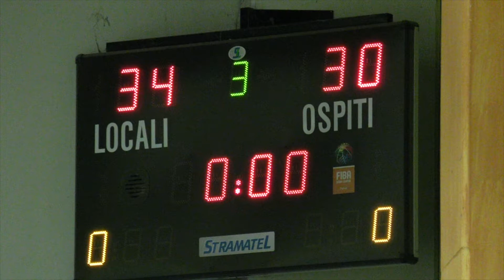BASKET: Lugo si prepara al campionato di B, l'obiettivo è la salvezza | VIDEO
E' una Lugo piuttosto trasformata e molto ringiovanita quella che tra meno di un mese prenderà parte al campionato di Serie B nel girone B. A disposizione di coach Gianluigi Galetti 16 giocatori, compreso Seravalli che è rientrato da un grave infortunio come quello della rottura del tendine d'Achille. Sarà una stagione lunga e ricca di ostacoli: nei 4 gironi che compongono la serie cadetta saranno 13 le retrocessioni, 4 dirette e le restanti risultanti dai play-out.